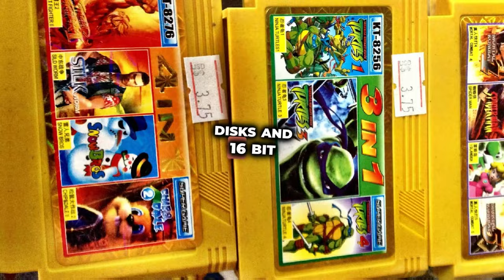How Gamers Downloaded Games in the 1980s Before the Internet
Take a trip back to the mid to late 1980s in this fascinating video, where we explore the innovative ways people used to download computer games over the airwaves. This was a time before the internet as we know it today, when resourceful gamers would tune into radio broadcasts to download the latest games. In this video, we delve into the history of this practice, the technology behind it, and how it paved the way for the digital distribution of games we're familiar with today.  Can you remember downloading games over the radio? Do you recognize any of the games featured in this video? Share your memories and thoughts in the comments below. Your engagement helps us create more content like this. And speaking of chocolate, if you would like to help a starving artist/creator, please consider becoming a friend of Uncovered Enigmas
Peace!